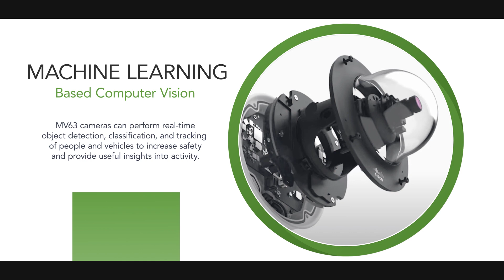Product Highlight - MV63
The Meraki MV63, part of the third generation of MV smart cameras, combines physical security and advanced analytics in a powerful yet compact fixed lens mini dome form factor. With an edge architecture that minimizes physical infrastructure and software requirements, MV63 enables faster, easier deployments and greater scalability.